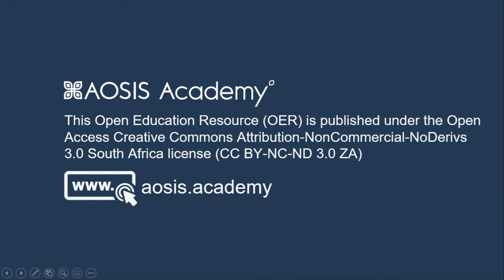BOOK INSIGHTS - A critical engagement with theological education in Africa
Full title: A critical engagement with theological education in Africa: A South African perspective

Editors: Johannes J. Knoetze & Alfred R. Brunsdon

In this video, you will meet the editors of the book: A critical engagement with theological education in Africa: A South African perspective. Hannes Knoetze and Alfred Brunsdon share the rationale behind the research and provide the viewer with a short overview of the content and what they think the significance of the book is.